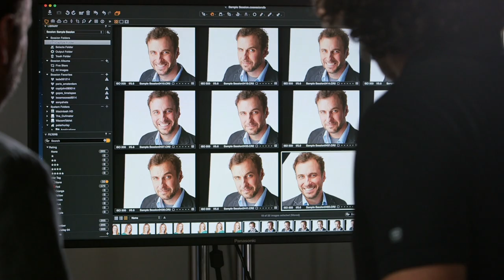The Headshot: Peter Hurley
Peter Hurley is recognized as one of the best headshot photographers in the world. Peter shares how to get a great headshot, something every photographer needs to have in their repertoire.